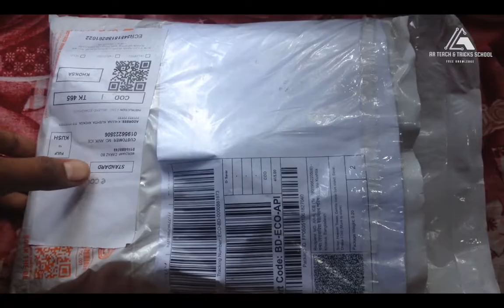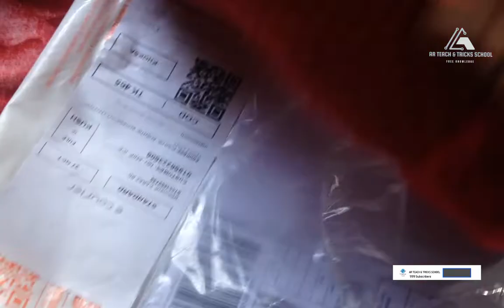Electric Hot Water Bag Unboxing & Review 2022 IN LOOW PRICE